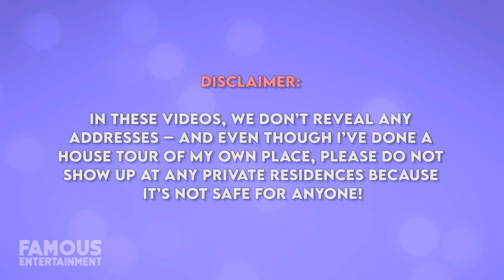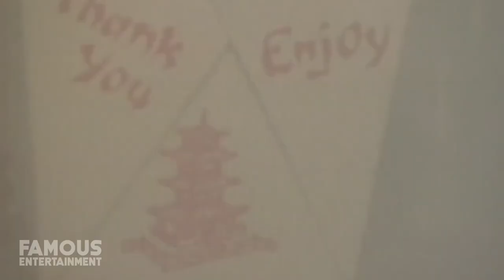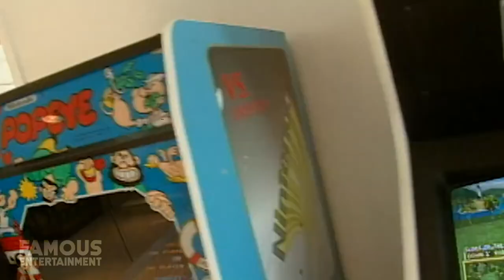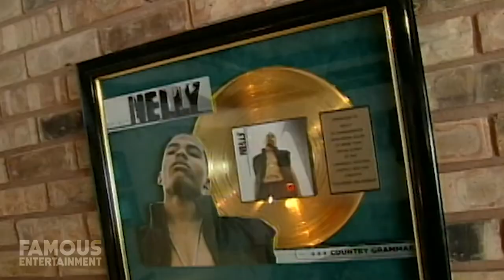Nelly | House Tour | His $1.4 Million Missouri House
Nelly is an American rapper, actor, and entrepreneur who burst onto the scene in 2000 with his bombastic album “Country Grammar” which would go onto sell more than 10 million copies worldwide and to this day remains his best-selling album to date. Right now, Nelly’s keeping busy on Dancing with the Stars – and hey, he looks like he’s got the hang of it. With his success in the music industry, Nelly’s purchased himself more than one home in Missouri – and we’ll take a look at just how nice his properties are. Nelly would win Grammy Awards in both 2003 and 2004 and then enter the world of acting in 2005 with the Adam Sandler remake: “The Longest Yard”. More recently Nelly would give fans a taste of his private life -- kind of -- with his frequent appearances in the reality television parody series: “Real Husbands of Hollywood.”  And while that might not be an accurate representation of Nelly’s real-life and how he lives, I’m here today to give it my best shot as I introduce you to two of Nelly’s homes that he owns in the fine state of Missouri. Nelly was born into a military family which means that as a kid, he used to move around a whole lot. But when he was just seven years old, his parents divorced and Nelly moved to St. Louis, Missouri with his mom.